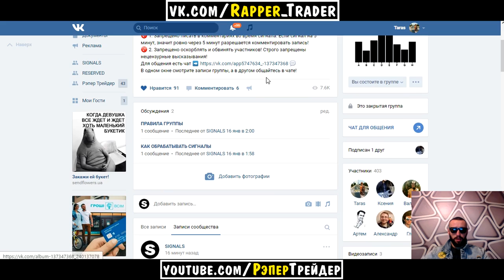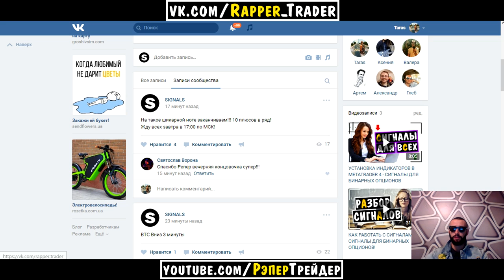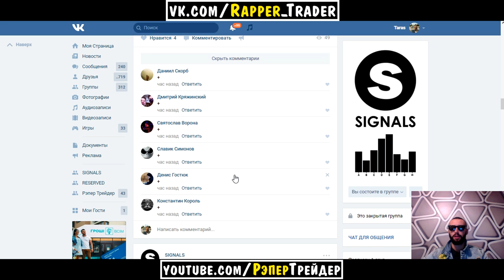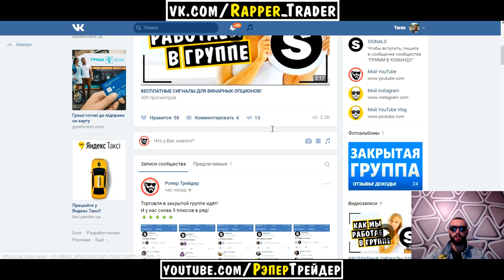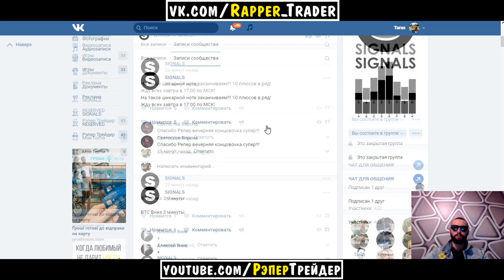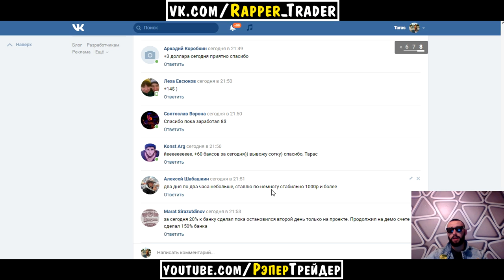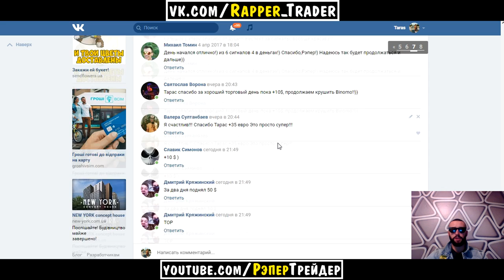РЕКОРД! 10 ПЛЮСОВ В РЯД В ЗАКРЫТОЙ ГРУППЕ!